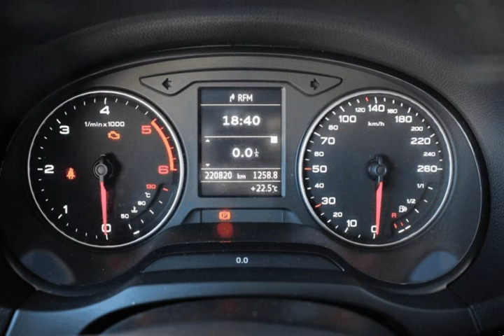Audi A3 Sportback 1.6 Tdi Advance para Venda em Placidocar . (Ref: 457761)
Audi A3 Sportback 1.6 Tdi Advance para Venda em Placidocar . (Ref: 457761) do ano 2013 com 221000 Kms.Viatura num excelente estado de conservação no geral, tem kit de embreagem + bi massa novos com comprovativo de factura. Possibilidade de financiamento com ou sem entrada até 120 meses.
ENTRADA AUX, BANCOS TRASEIROS REBATÍVEIS
GARANTIA DE 1 ANO   .Todos os dados e disponibilidade carecem de confirmação junto do vendedor.